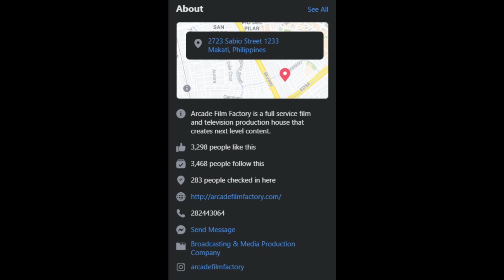Creepy Pinoy RC Cola Commercial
In fairness, effective, pinag usapan ng mga tao. Good job sa ad agency nito. Kayo, ano sa tingin niyo ibig sabihin ng commercial ng RC Cola? Nacree-pyhan ba kayo?